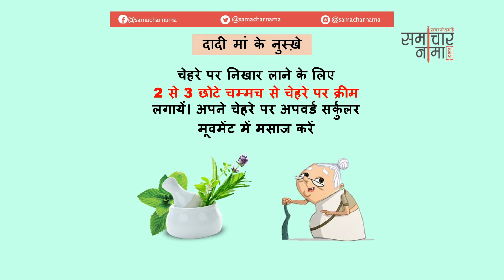दादी माँ के देसी घरेलू नुस्खे | Dadi Maa ke Gharelu Nuskhe - 253 | समाचारनामा